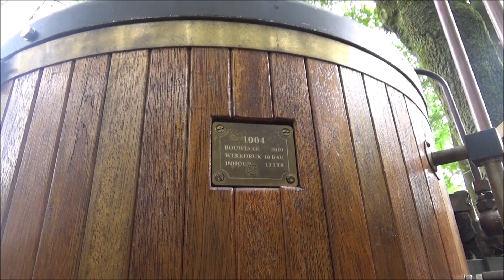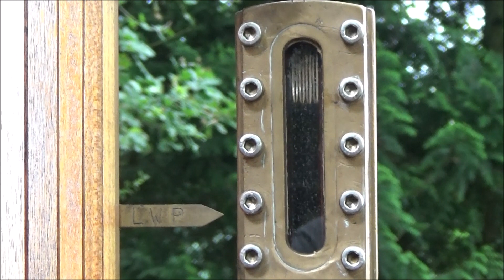The first encounter with Gusta a classic steam launch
The very first time that we saw this beauty in a back garden and we hope to sail her later this year or maybe next year. The whole steam plant is built by this Gentleman and he should be very proud of his work.